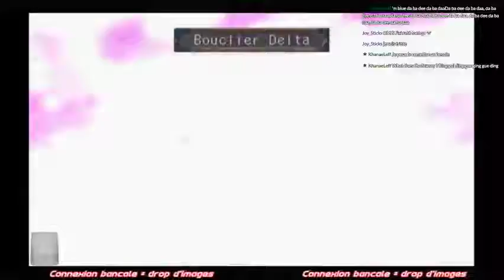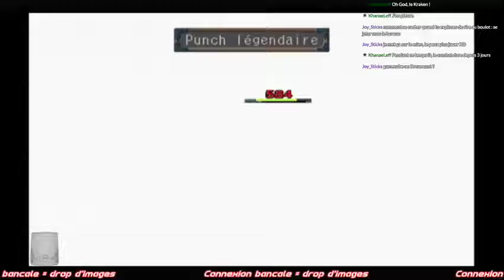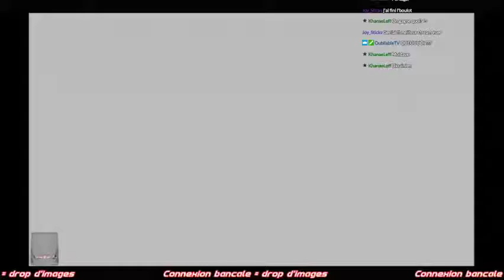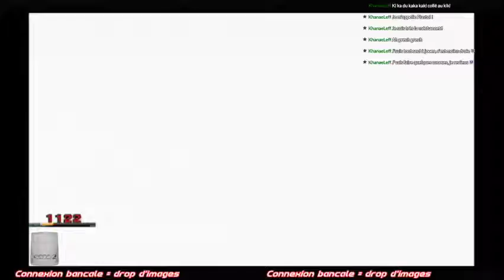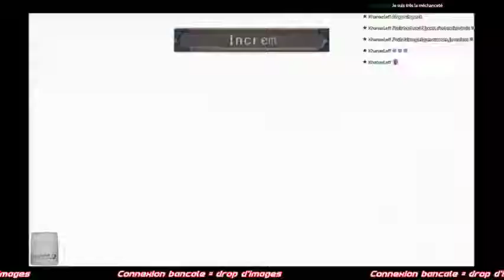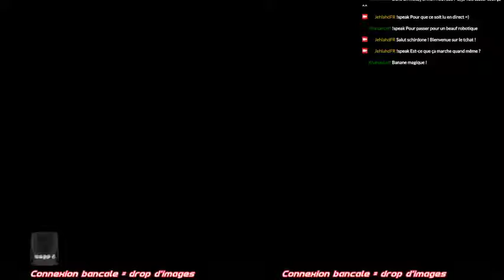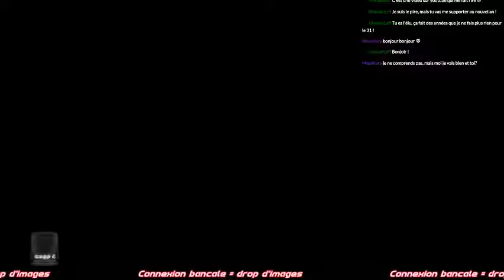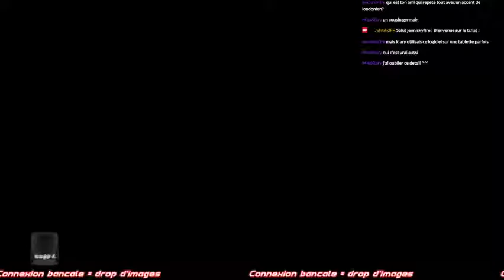Les légendes des cieux d'Arcadia #5